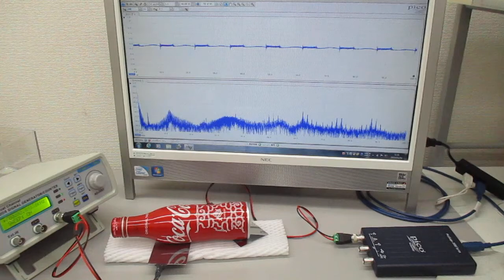超音波実験（アルミ製コカコーラ容器)